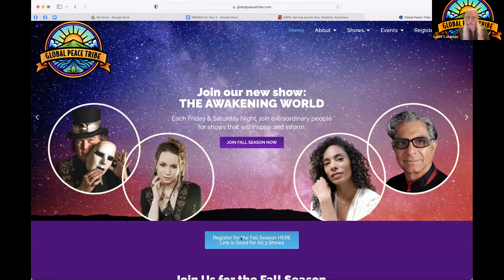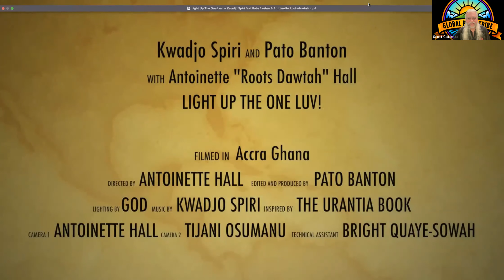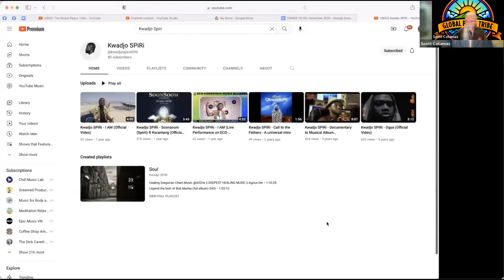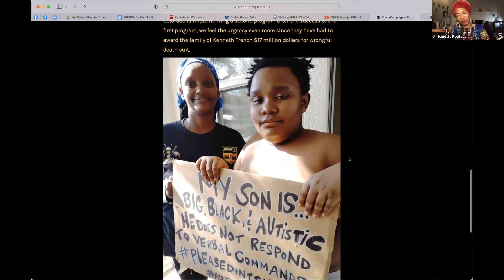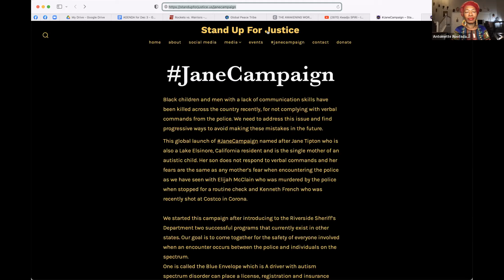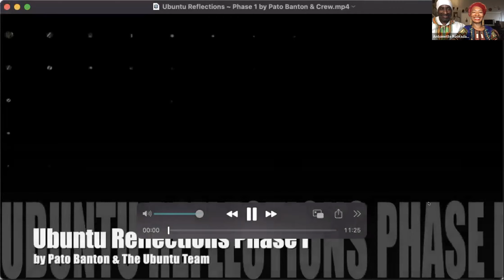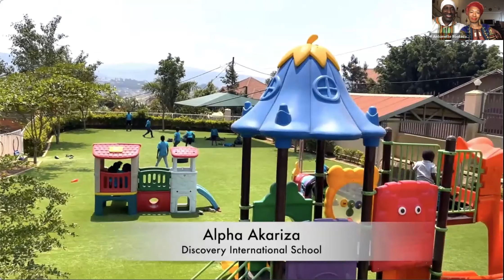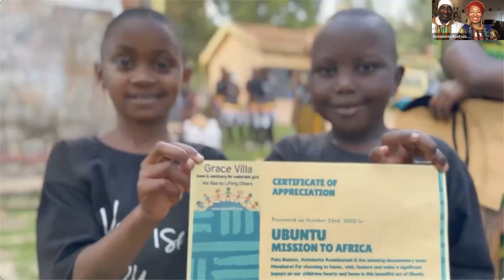Honoring & Celebrating the SPIRIT OF UBUNTU with Pato & Antoinette on THE AWAKENING WORLD: 12-03-22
One of our most dynamic shows! Co-Hosts Pato Banton & Antoinette Hall join Scott in sharing all about the SPIRIT OF UBUNTU. This powerful word from Africa is all about what humanity is longing to remember. We see brand new "never seen before" excerpts from their upcoming documentary. We hear from President Barack Obama, Desmond Tutu and members of their team. all sharing about the POWER of UBUNTU!

There are terrific video clips and music from Pato, Kwadjo Spiri, Omashar and others!

Antoinette Hall
Antoinette “Rootsdawtah” Hall is a world-renowned keyboardist in the Reggae Industry and in 2019 the United Religions Initiative (URI)-Africa appointed the renowned reggae musicians Pato Banton & Antoinette Rootsdawtah as Goodwill Ambassadors of the Golden Rule.

Pato Banton
Pato Banton’s four-decade public presence has increasingly transcended music to convey a positive & uplifting message of global peace and love for humanity. Birmingham, England reggae singer/toaster Pato Banton (born Patrick Murray) made his debut on the English Beat's third album, 1982's Special Beat Service, helping out Ranking Roger on the track "Pato and Roger a Go Talk."

Kwadjo, International Musical Artist from Ghana
Ghanaian born Conscious Musician and record producer Kwadjo SPiRi imbues his music with African folklore, Tribal and foreign elements with a Hiphop feel. This blends mainly into a new genre of music he refers to as Afrihop. He’s on a conscious universal journey towards increasing Self-awareness and perfection and mainly shares his universe experiences as content on the music.

Scott Catamas, HOST
Scott Catamas is an Emmy Award winning producer who has created hundreds of shows that have been seen internationally.  He is also the founder of THE LOVE COACH ACADEMY which trains relationship coaches and provides Scott's unique relationship skill building tools to thousands.  Since the start of the Pandemic, Scott has hosted and produced over 400 original online shows including SATURDAY NIGHT ALIVE, STRAIGHT TALK, SACRED SUNDAYS and THE AWAKENING WORLD.

CDs hard copy available through Apple and Amazon